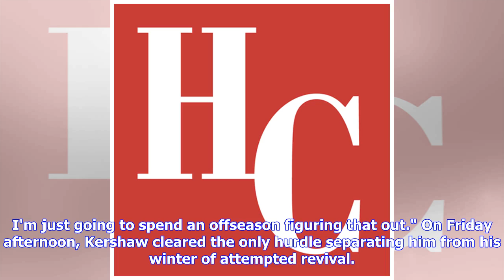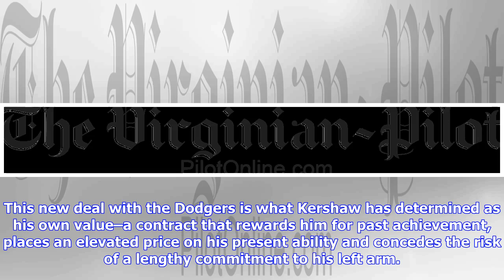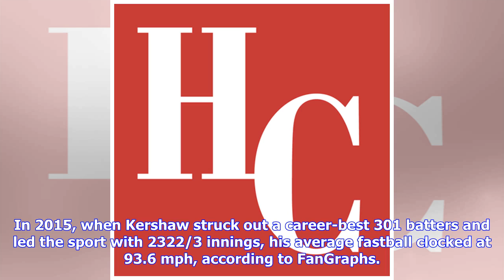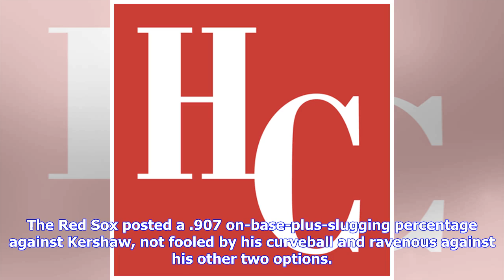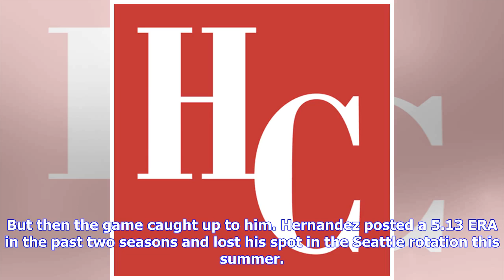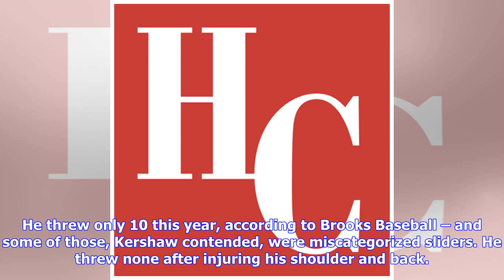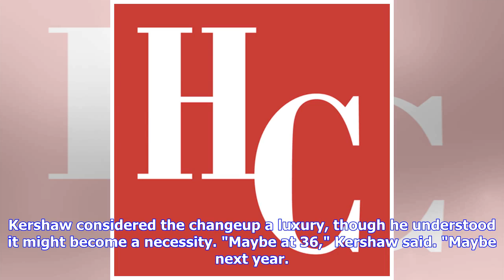Andy McCullough: Dodgers will be same, but there might be a change in Kershaw’s future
LOS ANGELES–The video package was forgotten amid the heartache and histrionics at the end of the Dodgers' season. A round earlier, before getting trounced by the Boston Red Sox in the World Series, Clayton Kershaw sat in a darkened studio at Dodger Stadium and conceded the obvious. The television staging featured mirrors reflecting his image, with the final product scored by brooding electro-pop, all designed to heighten the drama of his fastball velocity. "I am throwing slower – I know that," K...